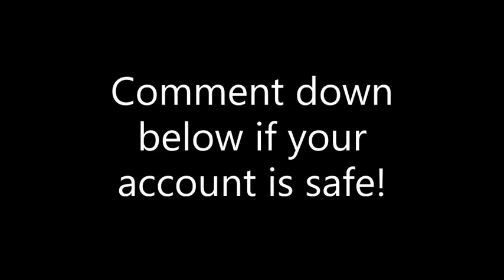ROBLOX NOTE #1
Are you guys ROBLOX account safe?